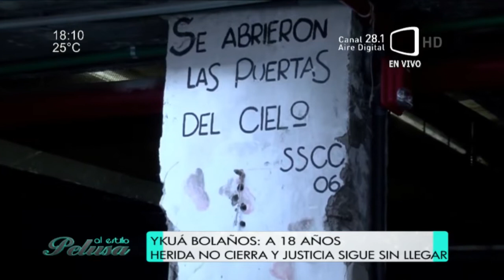Ycuá Bolaños: A 18 años, herida no cierra y justicia sigue sin llegar-AlEstiloPelusa